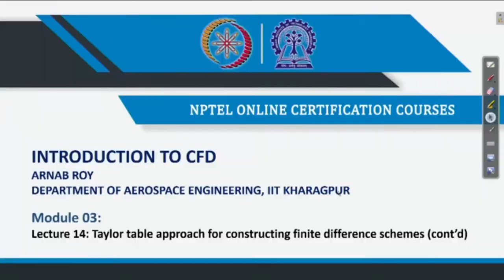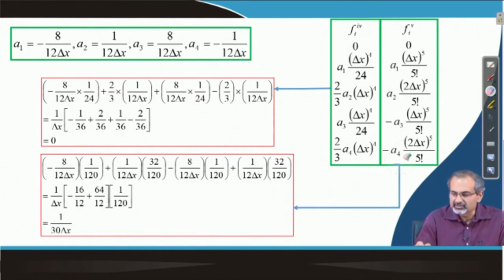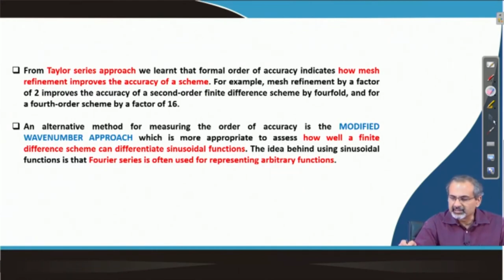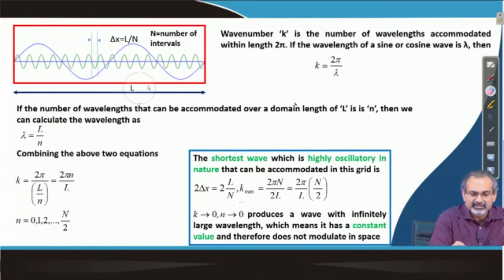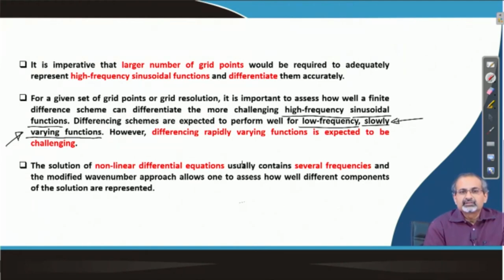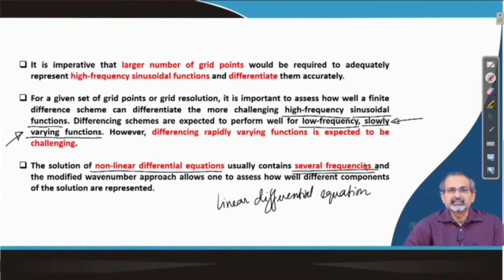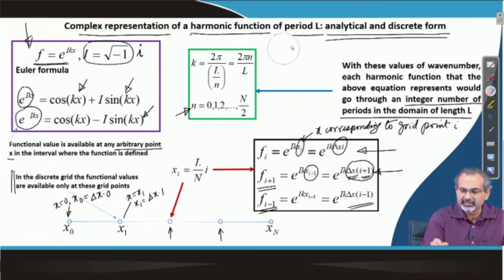14: Taylor Table Approach for Constructing Finite Difference Schemes (Contd.)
Course Name : Introduction to CFD